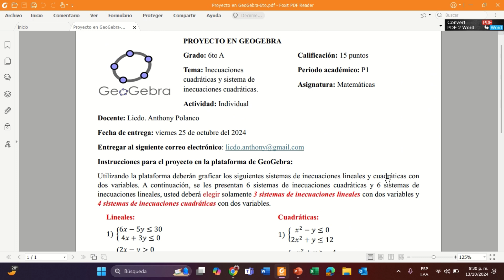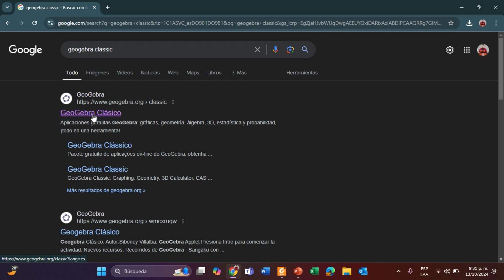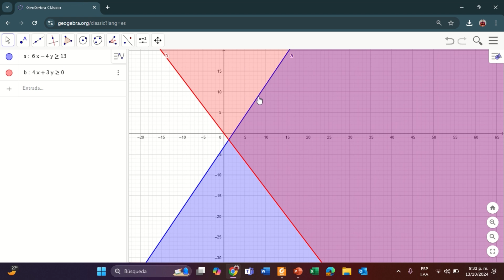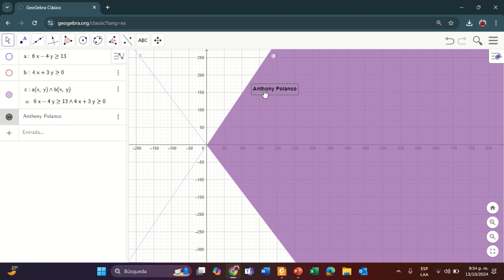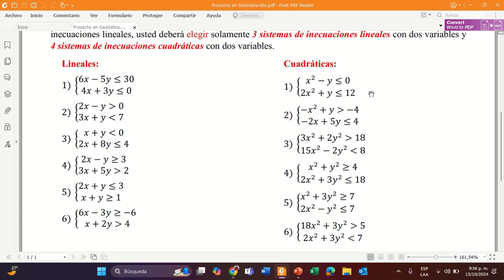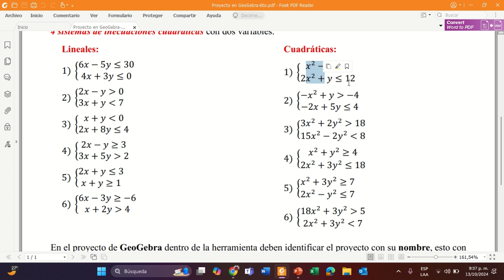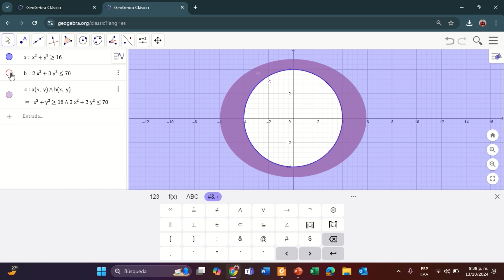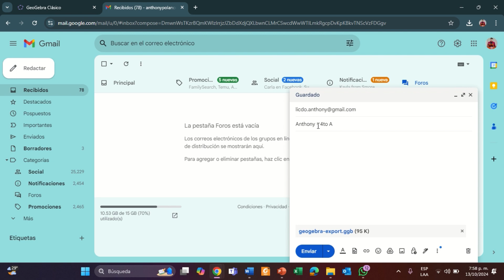Graficar Sistemas de Inecuaciones Lineales y Cuadráticas en GeoGebra - Anthony Polanco